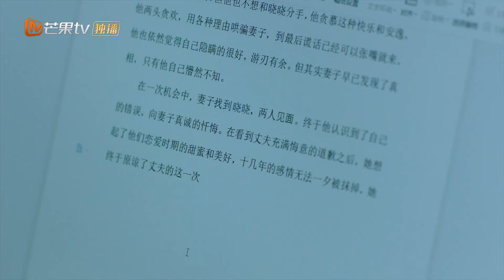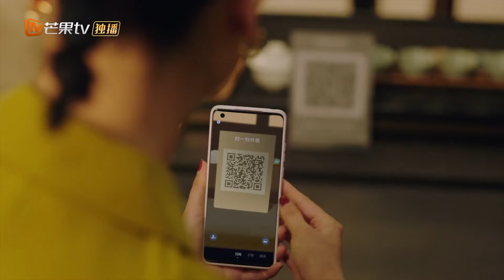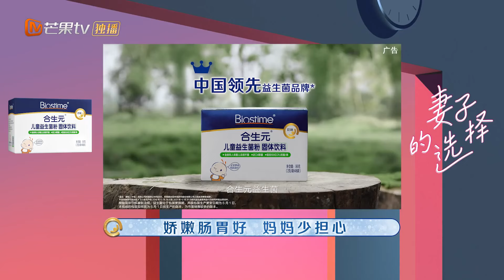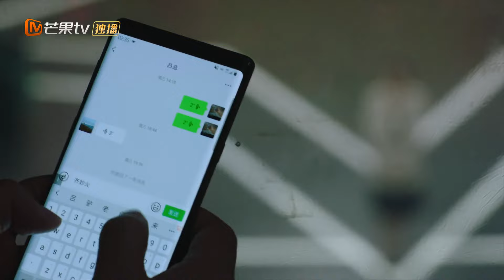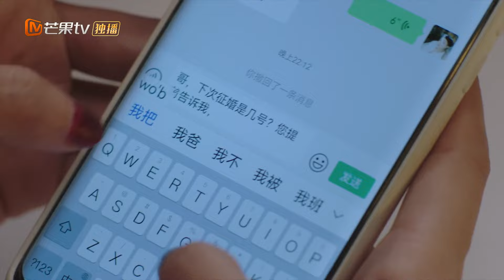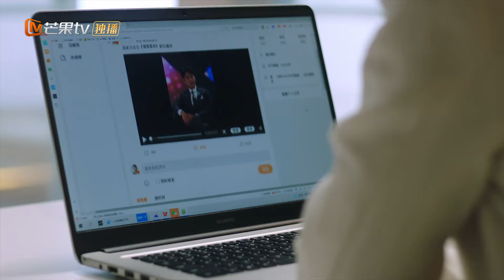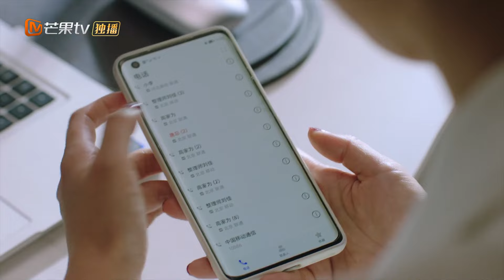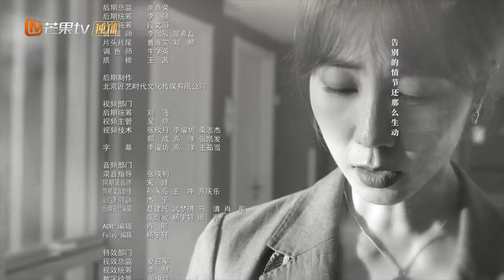أكبر خطأ في حياتي | الخيانة في الزواج Infidelity in Marriage | حلقة 11 | MangoTV Arabic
اسم المسلسل: الخيانة في الزواج    Infidelity in Marriage

مقدمة:
         "الخيانة في الزواج" هو مسلسل إجتماعي تدور أحداثه حول ربة البيت فانغ تانغ المتزوجة بسعادة. في وقت ما بعد عيد ميلادها الثلاثين ، لاحظت أن زوجها جاو جيا وي كان يتصرف بشكل غريب فقط لتكتشف أنه في علاقة غرامية بينما تعذبه خيانته و تظل هادئة على أمل أن يكون صادقًا معها بدلاً من ذلك يظل مراوغًا يكذب باستمرار رافضًا تحمل مسؤولية أفعاله.